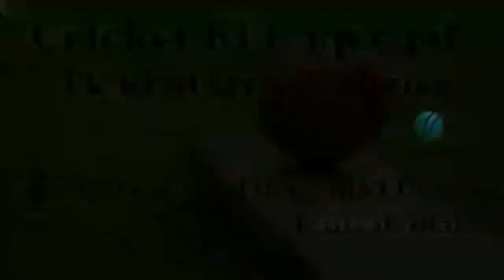Cricket ki Haqeeqat | Maulana Sajjad Nomani Hafizahullah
Jazakallah